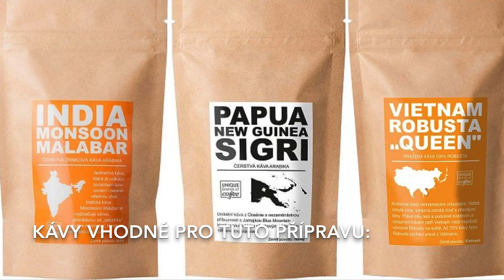Vietnamese filter Phin filtr příprava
Vietnamská příprava kávy Phin Filtr.
My jsme ji v našem videu pojali trochu letně, když jsme přidali trochu ledu.
Kávy, které jsme na tuto přípravu použili jsou hořká čokoládová India Monsoon Malabar, sladká oříšková Papua New Guinea Sigri a výrazně zemitá Vietnam Robusta Queen.
Vše opět naleznete na našem e-shopu.😊